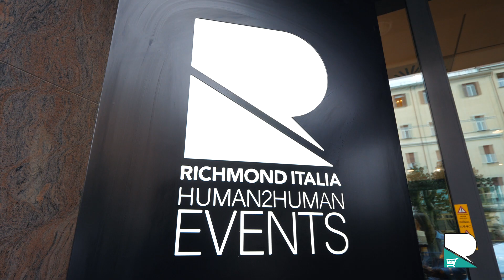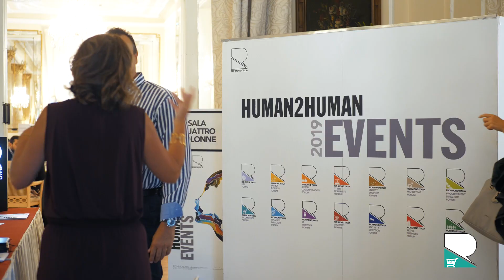Richmond Ecommerce Forum 2019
Si è tenuto a Rimini dal 18 al 20 Settembre la quarta edizione del Richmond Ecommerce Forum, l'evento di business matching che si rivolge ai professionisti del commercio elettronico in Italia per far incontrare domanda e offerta, portare nuove idee, soluzioni e innovazione nel settore.